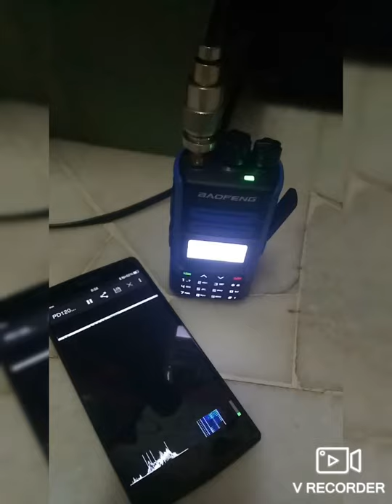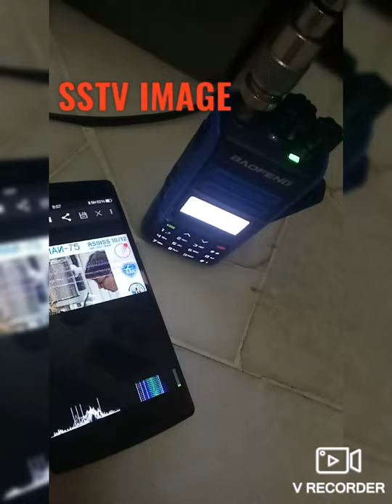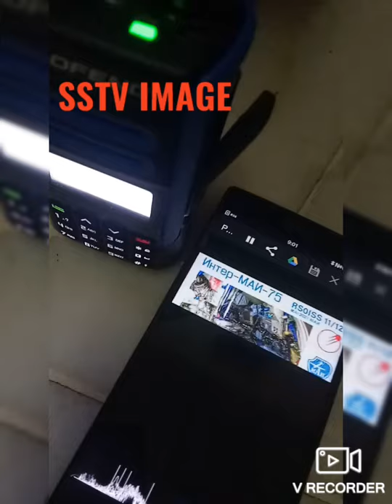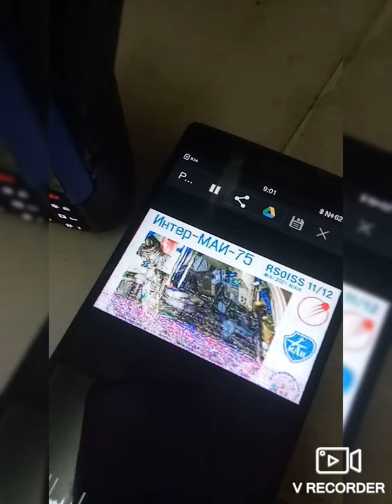DECODE SLOW SCAN TELEVISION (SSTV) via ISS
frequensi 145.800